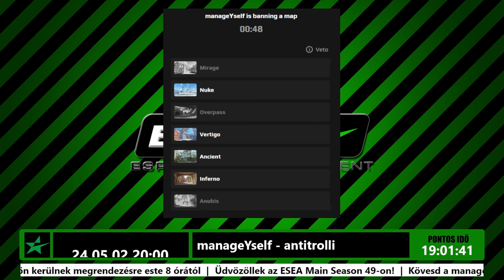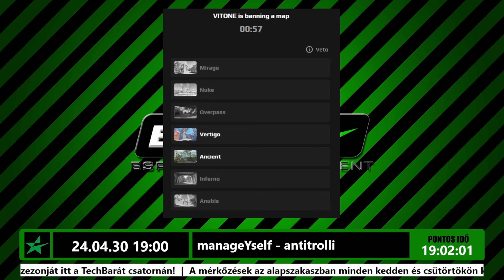[GAMING] CS2 ESEA / manageYself vs VITONE